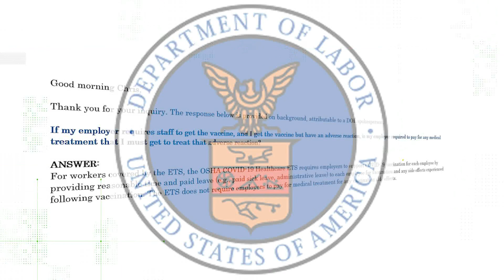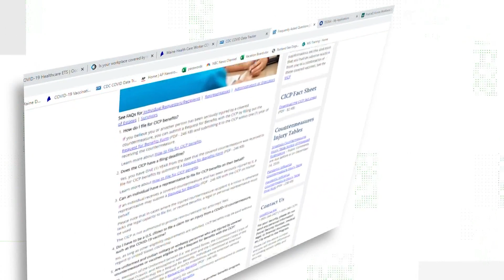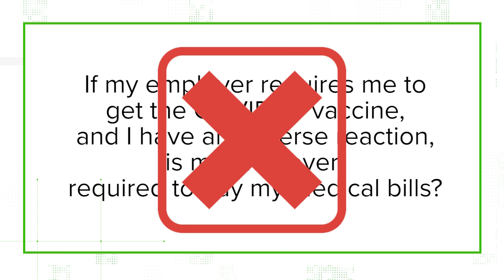VERIFY: No, your employer is not required to pay your medical bills if you have an adverse reaction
There are ways for people to file claims and get money for medical bills, but an employer is not outright required to pay for any treatment a person receives.